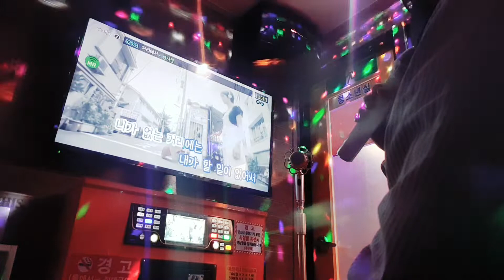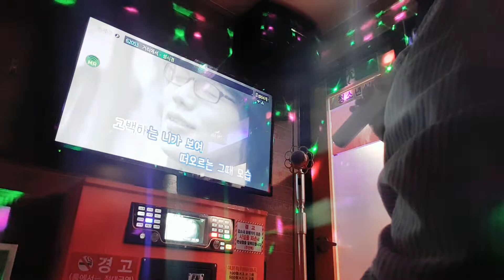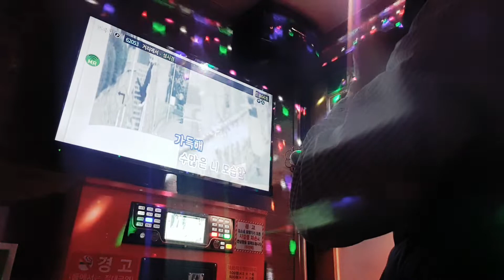강어커 거리에서 성시경 곡(이상하게 첫곡 마이크 소리 작음🤯)